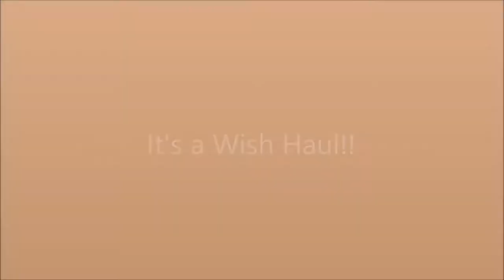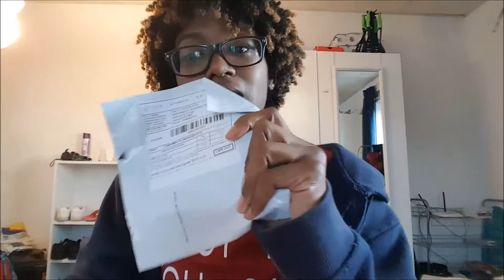My first wish haul!!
This is my first wish haul. I really do like shopping from wish even though it could give you some "surprises". I want to  thank you guys for watching let me know what you think.

Related links:
Small Thin 5 Clear Crystals Flower charm Nose Silver Hoop Stud Ring jewelry

I just want to thank you guys for watching and keeping up with me.